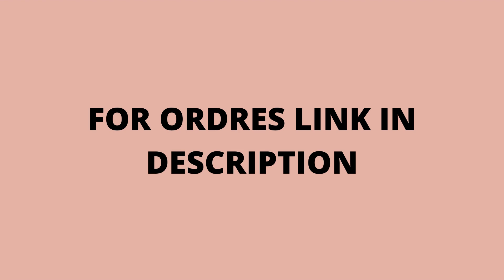in description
2. For Jewellery options -